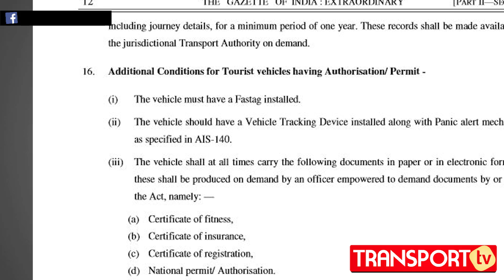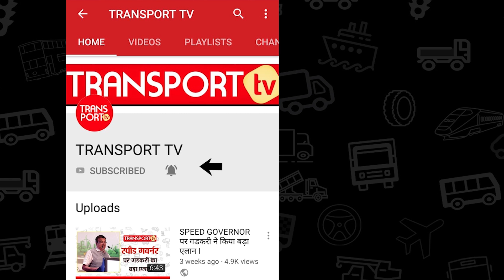RFID और FASTAG में उलझे ऑपरेटर | V-102 | TRANSPORT TV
UP Government is currently putting RFID Tags on all the Commercial Vehicle that ply on or enter into the State. But they are completely mismanaging the show. After lots of controversies, there is new controversy that has erupted.
Watch this Video to know the whole story.